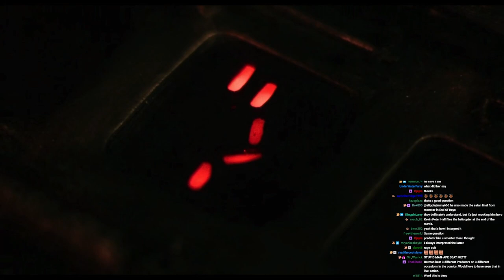PREDATOR (1987) - RETRO MOVIE REVIEW | Double Toasted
PREDATOR (1987) - RETRO MOVIE REVIEW | Double Toasted - Today at Double Toasted we have our Predator 1987 review. In this funny video, we look at the Predator 1987 trailer before going in-depth into our Predator 1987 movie review. We discuss everything from the Predator 1987 movie, including the Predator 1987 end fight, Predator 1987 funny scenes, and of course Predator 1987 Arnold. What did you think of Predator 1987?